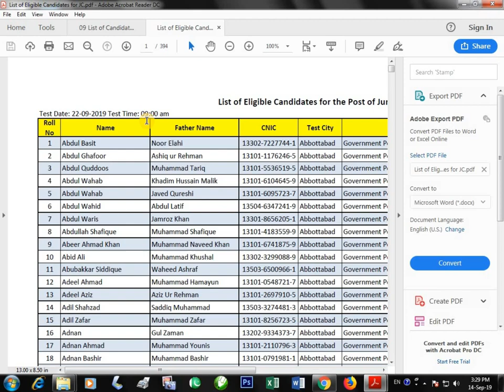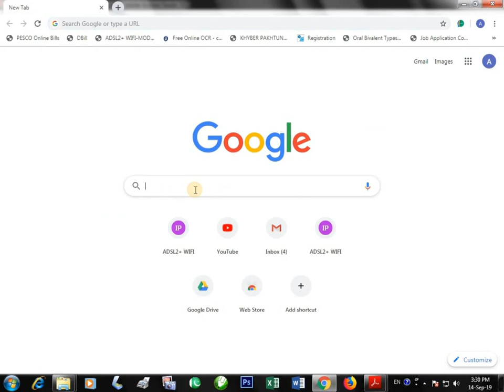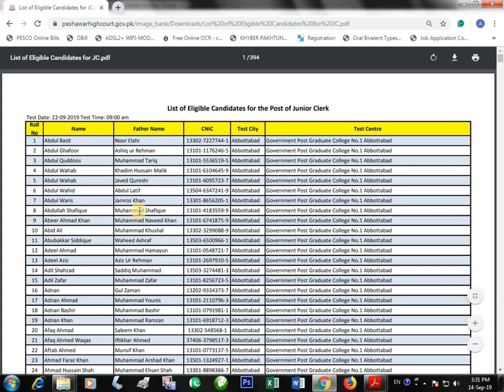Peshawar high court ky roll no slip download kary see .رول نمبرز سلپ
asan tariqa khai
so easy you can download
test will be of j rk  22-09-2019
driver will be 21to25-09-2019